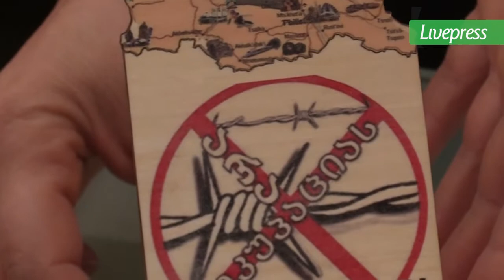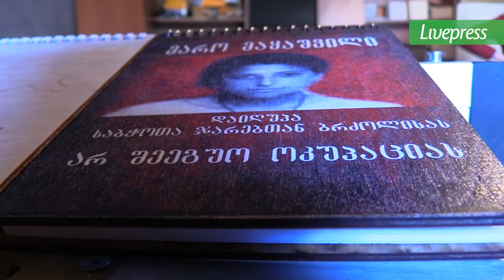მეწარმეები ოკუპაციის წინააღმდეგ